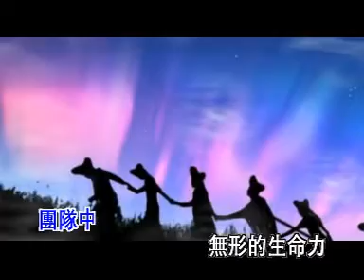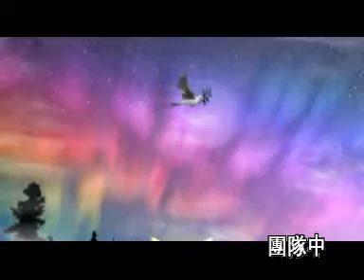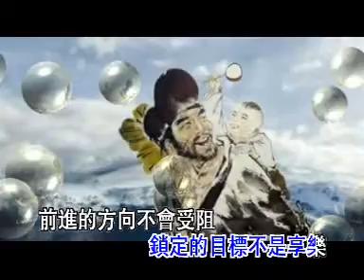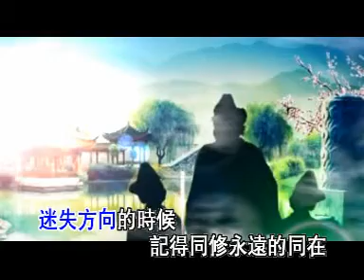跟着感觉走 （合唱版）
活佛师尊慈训

跟着感觉走

作曲：峰剑、立业

主唱：峰剑、立业、美君

团队中 无形的生命力
精神常在跟着走
积力所学胜军牌

团队中 明确的使命
真义所在跟着走
一气呵成志向摆

锁定的目标不是享乐
前进的方向不会受阻
强烈的责任
心是每个明白进步的我所自来

跟着感觉走 群己并重
时常自我栽
面对选择的时候
听听心里宁静的告白

跟着步伐走 人共其安
志向道合侪
迷失方向的时候
记得同修永远的同在